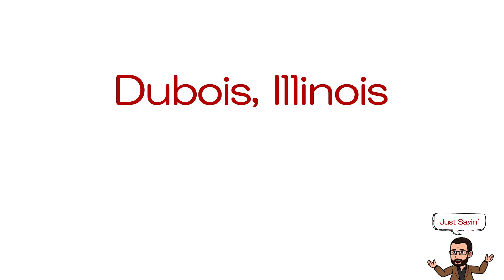Dubois, Illinois | How to Say In American English | Just Sayin' | Historian's Eye | MCMP | 01776